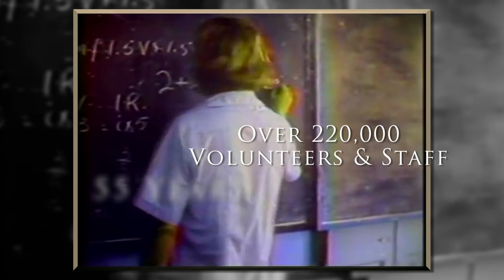Join the IgnitePeaceCorps Movement!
If 1 in every 5 RPCVs donates $25 we will exceed our goal.

The purpose of this campaign is not how much you give, but to give! You can show the tangible outcome of what happens when the Peace Corps community joins together in the thousands and acts to ensure Peace Corps' future by supporting this documentary and the National Peace Corps Association.